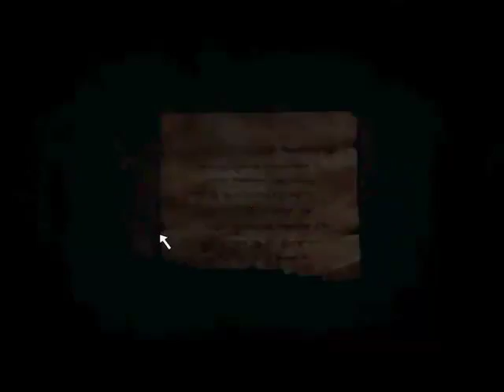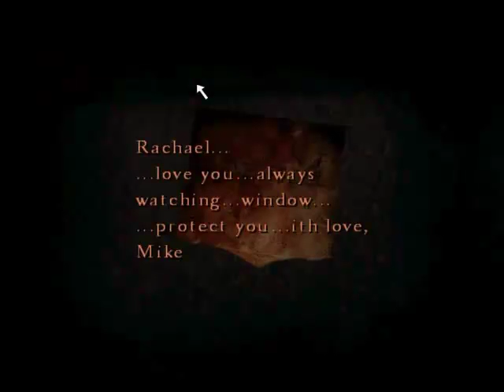Let's Play Silent Hill 4 [Set4/Ep7]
You can tell this LP is blind, can't you?